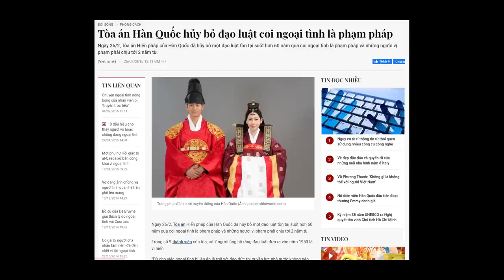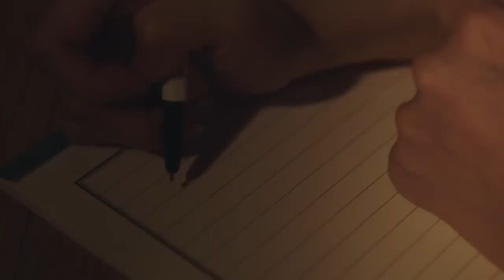Recap số 300 mong 299 số cũ trở về| Recap Xàm #300 : Điều ước cuối của tù nhân số 2037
Mobile: Mr. Nguyễn Văn Linh
Zalo (nhanh nhất) và SĐT: 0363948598
Recap Xàm #300 : Điều ước cuối của tù nhân số 2037